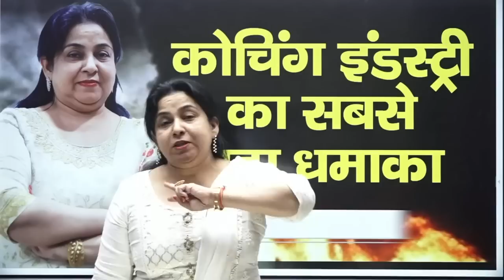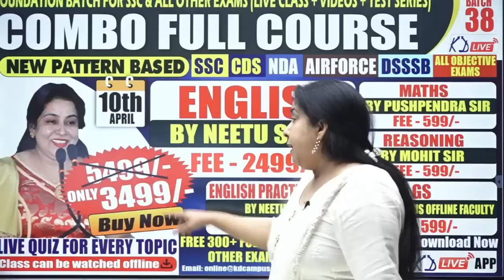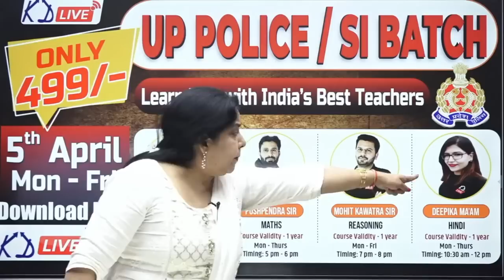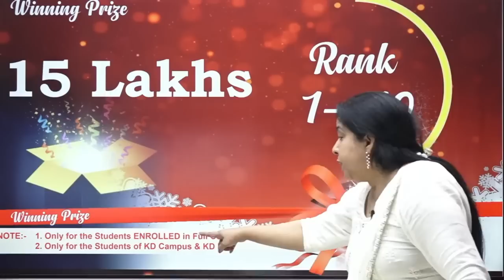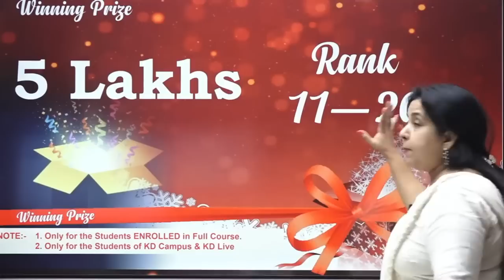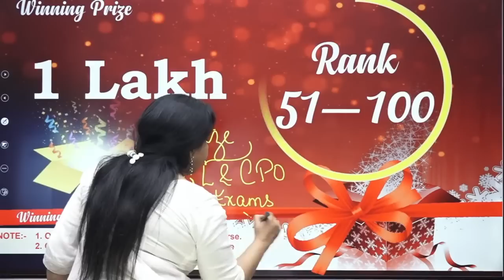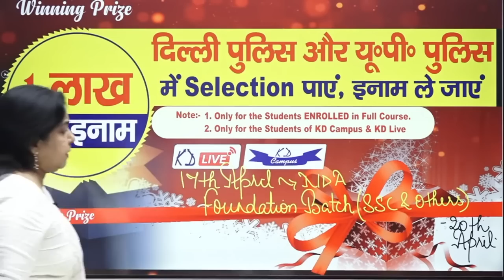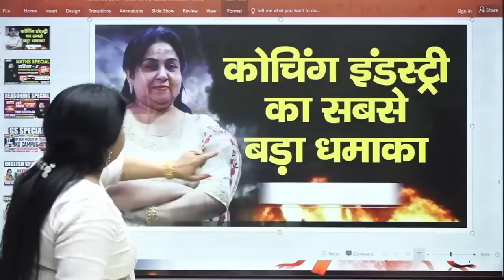अब लाखों मिलेंगे हर बच्चे को 🤯| Course हुए अब और भी सस्ते 😍 | By Neetu Singh Mam